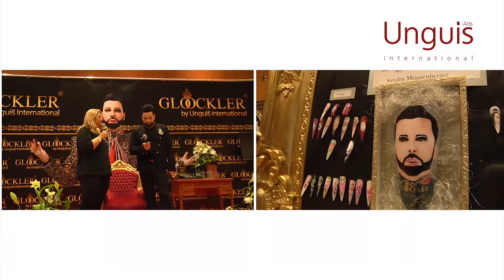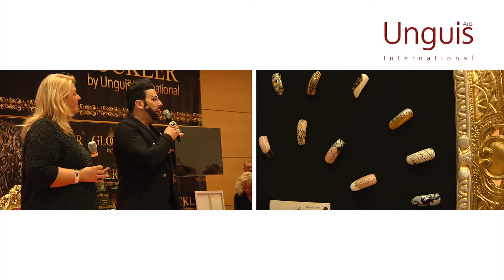Glööckler by Unguis Arts 29.11.15